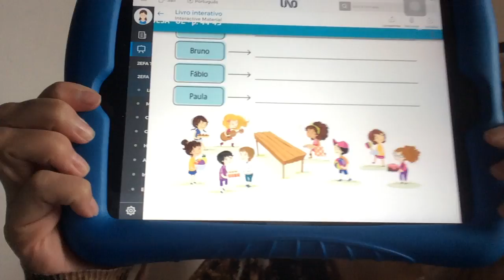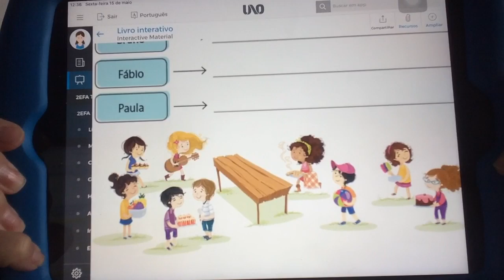LÍNGUA PORTUGUESA - P. 45 - ORTOGRAFIA - 2º ANO A